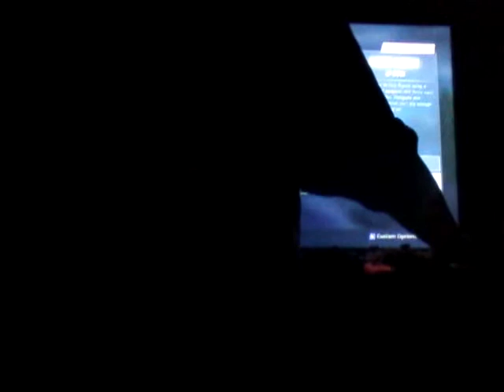gg fortnite has savages